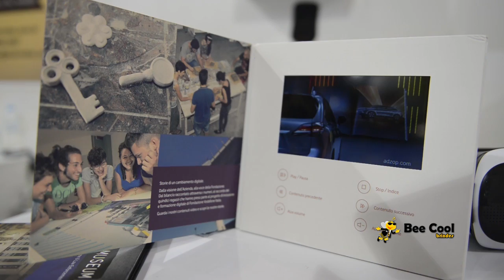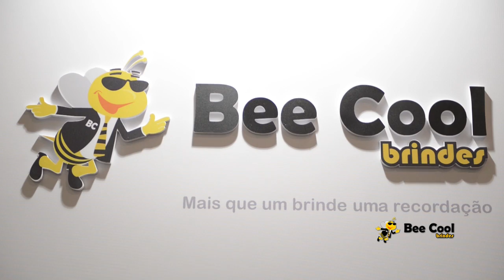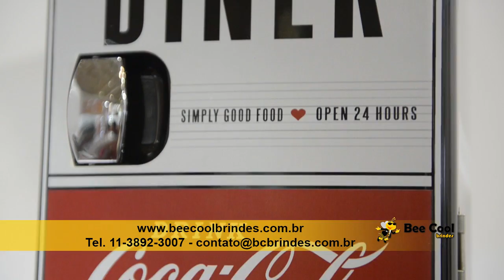VT: Bee Cool Brindes 22 8